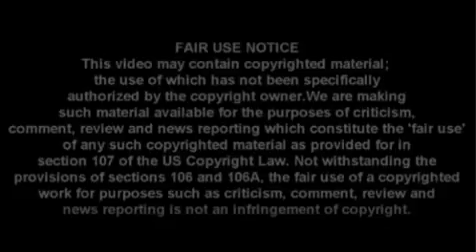plane sits on cliff inches from sea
Pegasus Airlines flight carrying 162 passengers skidded off a runway onto a cliff only a few inches away from the sea after landing in Turkey.  All passengers and crew members evacuated safely.